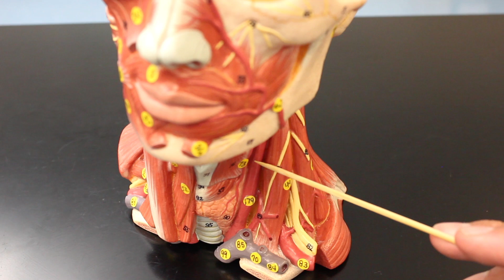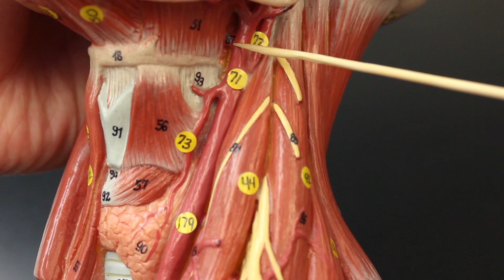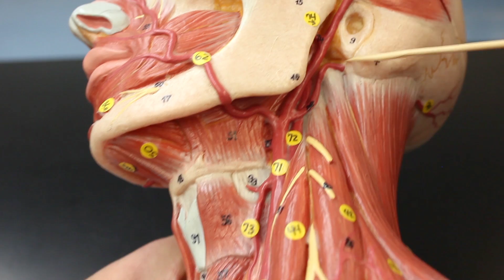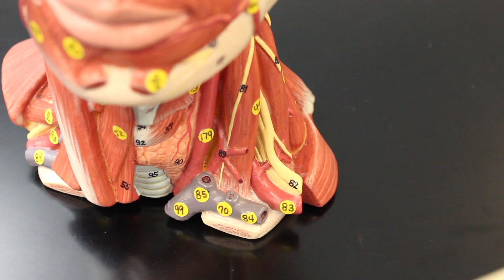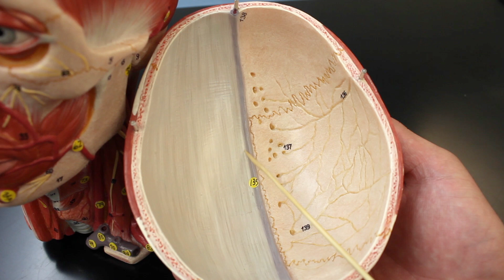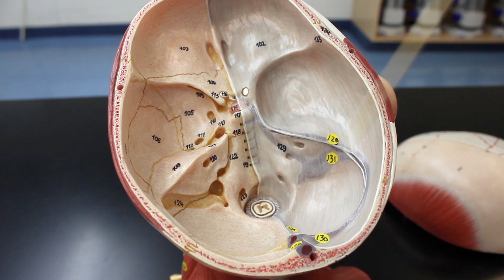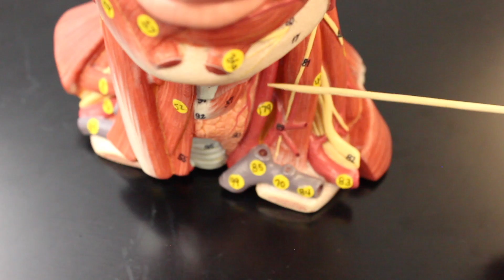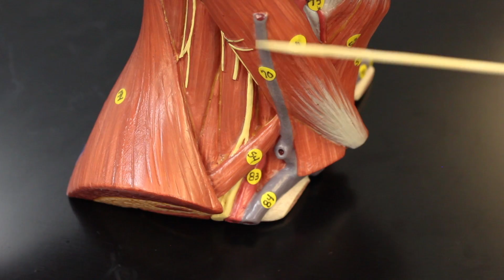Circulatory System | Arteries & Veins of the Head & Neck | Head Model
Ninja Nerds!
In this lecture Professor Zach Murphy will be presenting on the blood vessels of the head and neck and go into great detail on the anatomy surrounding these structures. We are using a SOMSO blood vessel model of the head. We hope you enjoy this lecture and be sure to support us below!